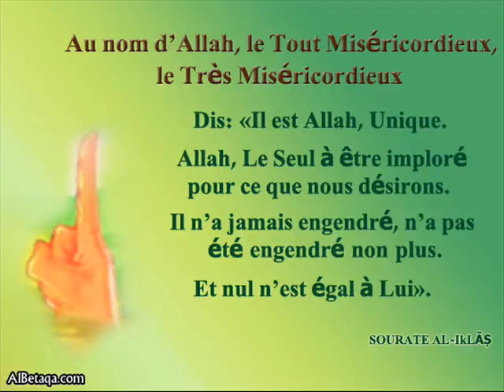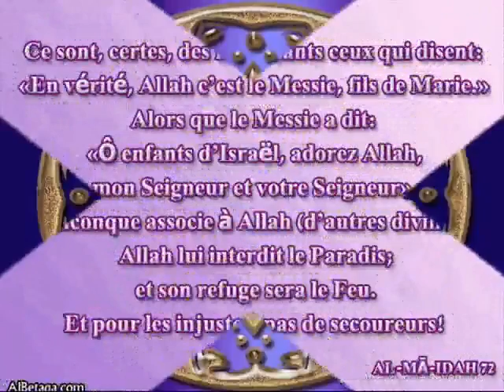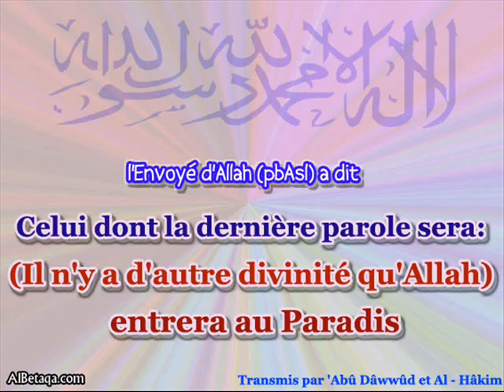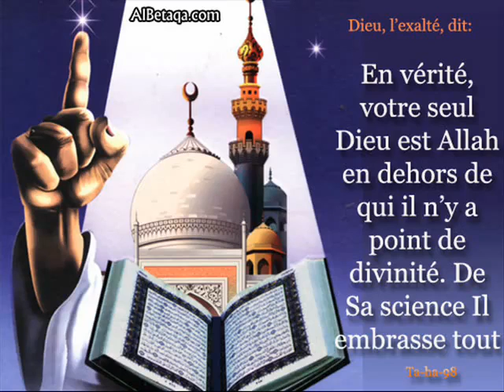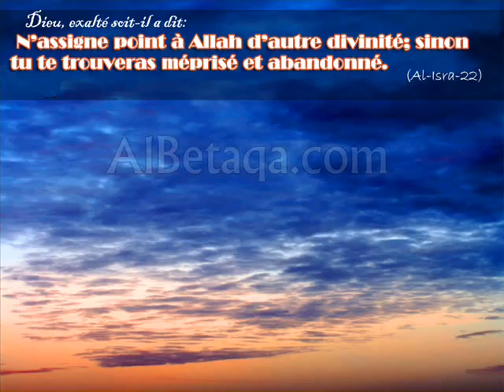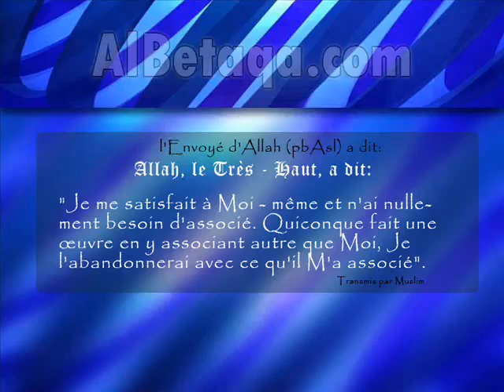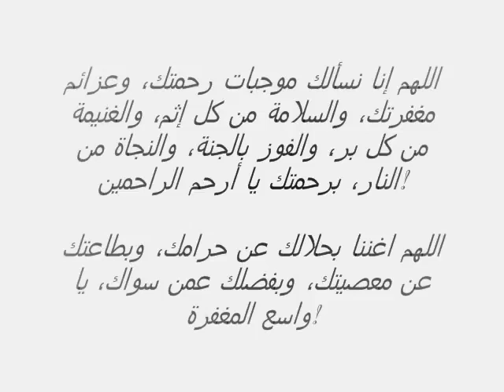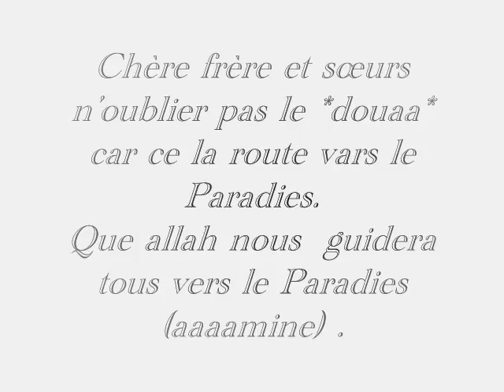Très impressionnant récitation